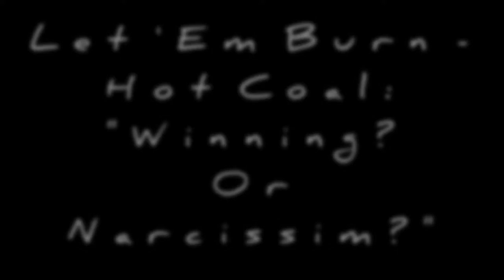Let 'Em Burn: Hot Coal - "Winning? Or Narcissism?"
Another short excerpt from "Are You Winning Son?" where Nick, BullRush, and I talk about the definition of winning. Is it winning? Or is it just narcissism?

Not Sure What To Do?